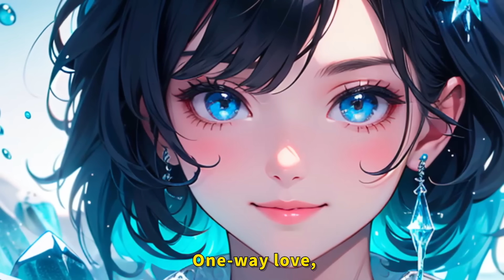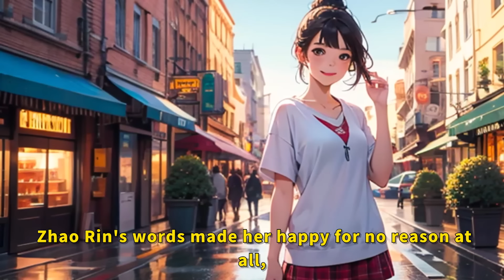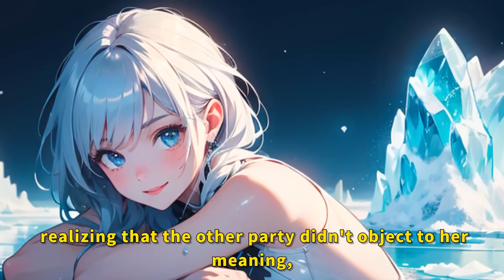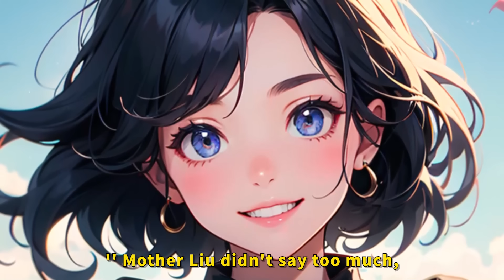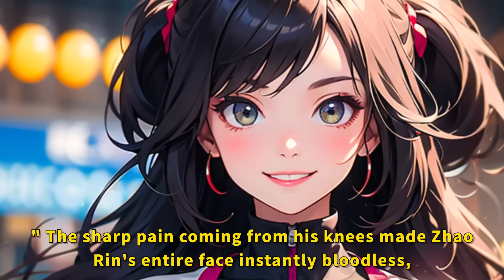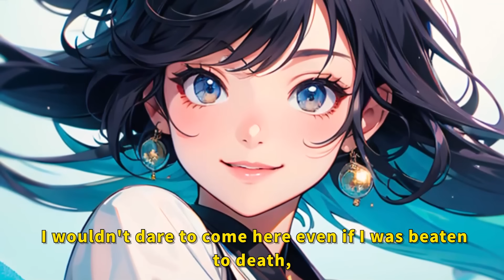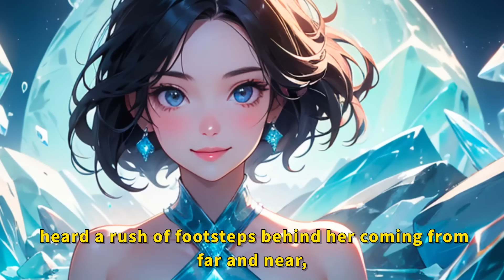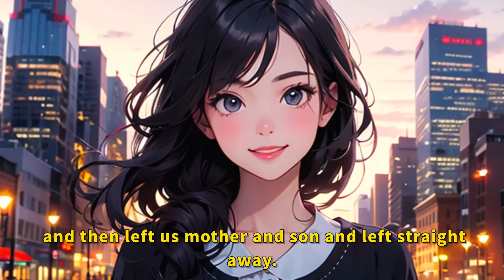On the day of our engagement, my fiancée jilted me in public.